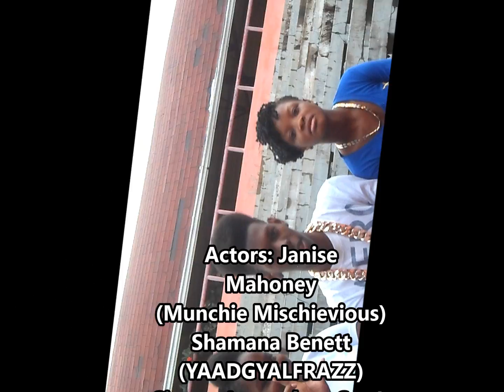Justin Bieber - "All That Matters" PARODY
Justin Bieber All That Matters Parody. Showing you how to look woman desperately. No need being shy when you can go all out.
Strictly comedy no offense intended :3

★Actors★
✓Janise Mahoney (Munchie Mischievious)
✓Shamana Bennett(YAADGYALFRAZZ)

★Director/Producer★✓Dave Hutchinson★
★Videographer:✓Everyone★

★I DO NOT OWN THE INSTRUMENTAL USED★